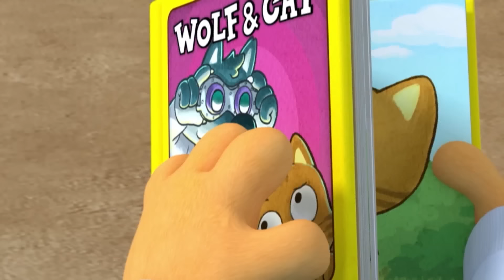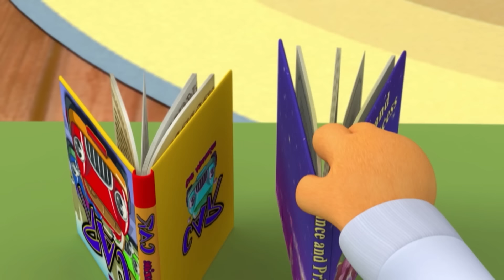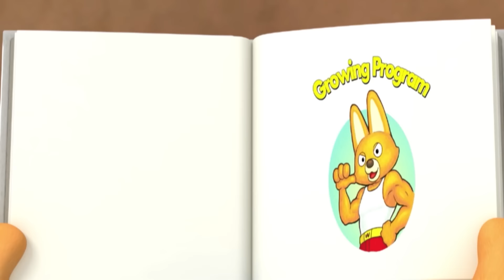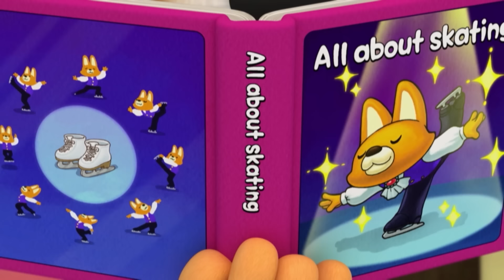Pororo La Serie 4 | #1~10 El auto mágico Tu-tu y mas | Dibujos animados | Pororo en Español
Pororo y sus amigos compiten en una carrera de trineos cuando un nuevo amigo aparece. Es Tu-tu, el auto que habla.
El día que el abuelo de Tu-tu lo creó, Tu-tu decidió echar un vistazo a los alrededores. Sin embargo, Tu-tu fue atrapado por un tornado y arrojado al océano.
Afortunadamente, con ayuda de una ballena, Tu-tu llegó a la isla Porong Porong. Tu-tu, el pequeño auto, quien recién llego a este mundo, es un bromista adorable e ingenuo. Por accidente, Tu-tu cubre de nieve a sus amigos durante la carrera de trineos, además anota un gol en un partido de fútbol. Pororo y sus amigos reciben a Tu-tu, quien no tiene lugar a dónde ir, con los brazos abiertos. ¿Qué aventuras sucederán en el Bosque Porong Porong la próxima vez?